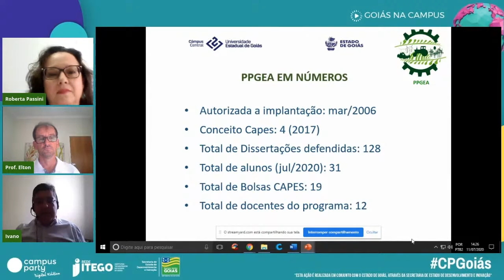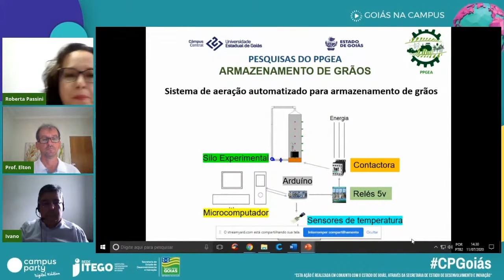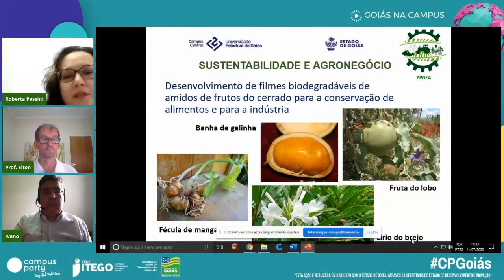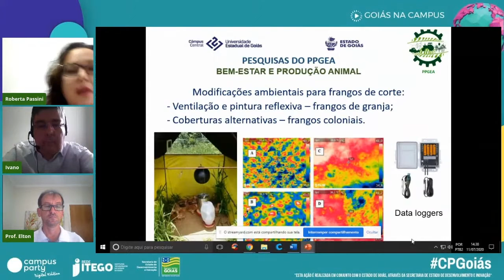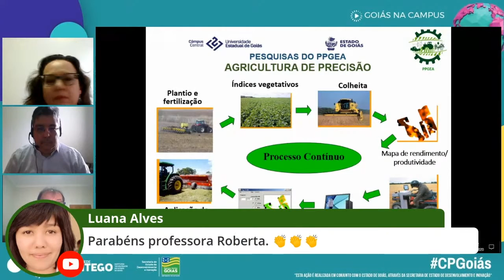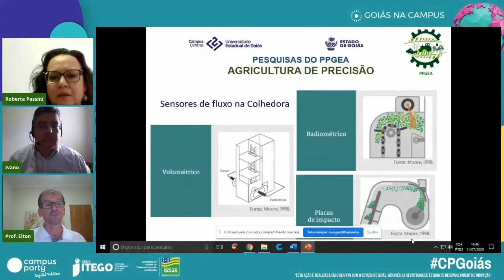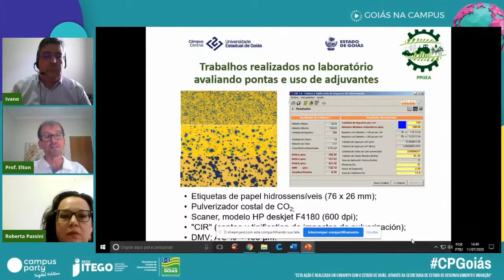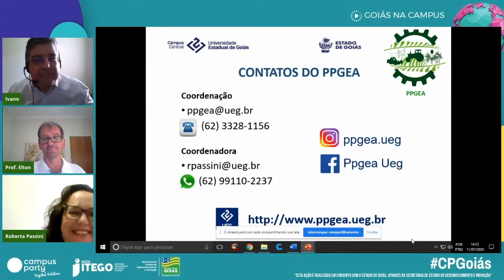Mesa Redonda – Pesquisas do Programa de Pós Graduação em Engenharia Agrícola para o desenvolvime